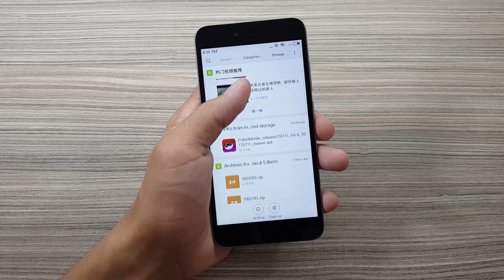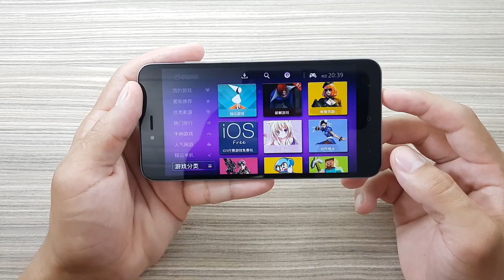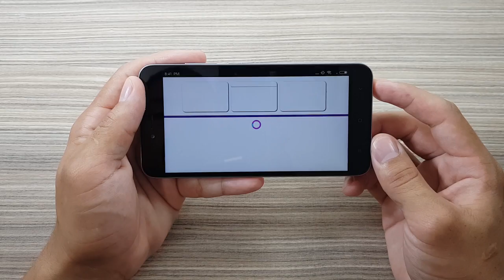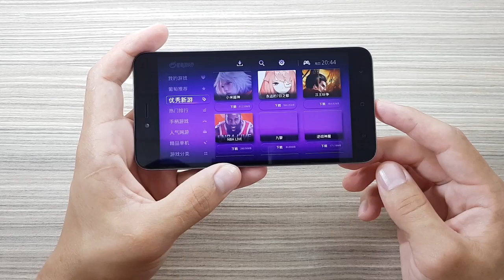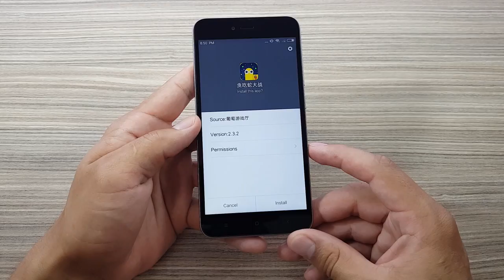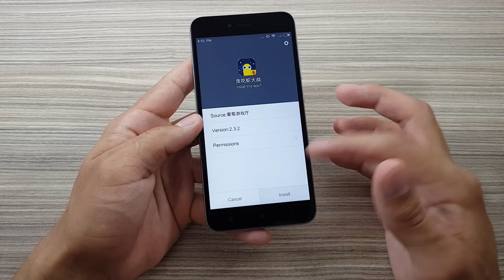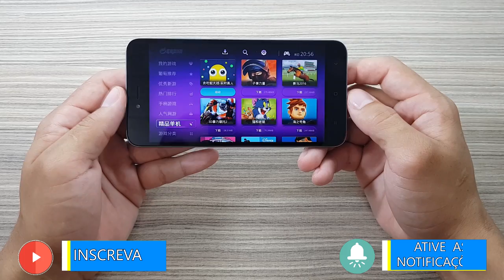Se você GOSTA de JOGAR no CELULAR, DEVERIA conhecer este APLICATIVO agora!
CLIQUE AQUI PARA SE INSCREVER:)

BAIXE AQUI↓
APK (VERSÃO USADA NO VÍDEO)
1ª Opção (Mediafire)

Veja o Vídeo eu Mostrando todos meus GAMEPADS!

● Não cruze os braços diante de uma dificuldade, pois o maior homem do mundo morreu de braços abertos!

● Um Grande Abraço a Todos e Valeu!